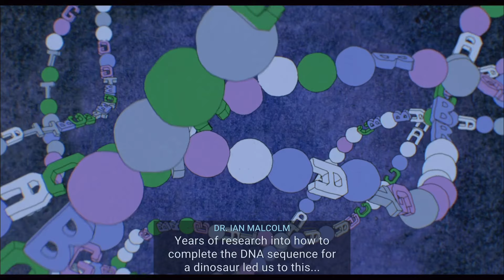Jurassic World Evolution 2 รีวิว [Review] – มาสร้าง “Theme Park ไดโนเสาร์” ในแบบของคุณเอง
**ขอบคุณผู้สนับสนุนใจดี Opensource Gameshop Rama9

ผู้พัฒนา: Frontier Developments
ผู้จัดจำหน่าย: Frontier Developments
เครื่อง (Platform): PlayStation 5, PlayStation 4, Xbox Series X|S, Xbox One, Microsoft Windows
วันวางจำหน่าย: 9 พฤศจิกายน 2021
แนวเกม :  Business simulation
จำนวนผู้เล่น :  คนเดียว

Thanks for part of video and contents from Metacritic, IGN, Frontier Developments, Jurassic World Evolution, Midlife Gamer and PlayStation.

เนื้อหาของ Console Gamer Station มีการนำเอาข้อมูลประกอบจากหลากหลายแหล่ง  เช่น Metacritic, IGN, Frontier Developments, Jurassic World Evolution, Midlife Gamer, PlayStation รวมกับความเห็นของทีมงาน

CGS = 8.5/10
Metacritic = 81/100 (PS5)
IGN = 7/10
GameRadar+ = 4/5
Hardcore Gamer = 4/5
PCGamesN = 7/10
Push Square = 8/10
GamingBolt = 9/10
Game Informer = 8/10
COGconnected = 8.5/10
Wccftech = 6.5/10